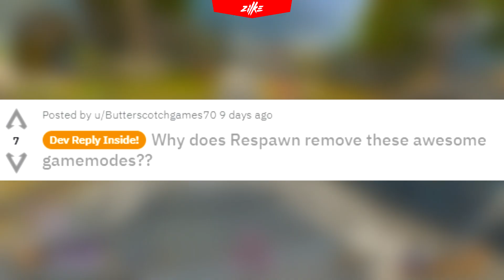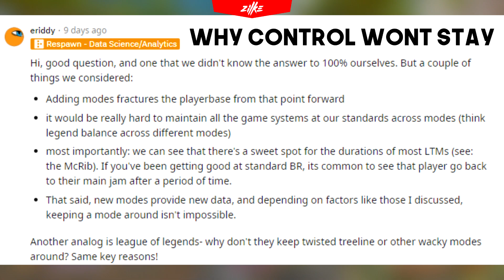Sad news + Free packs ! × Apex Legends